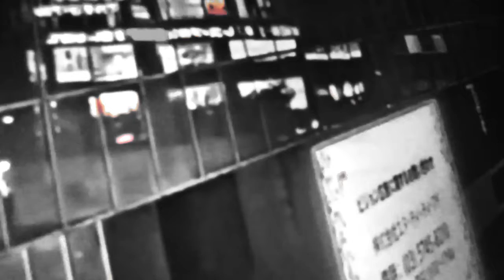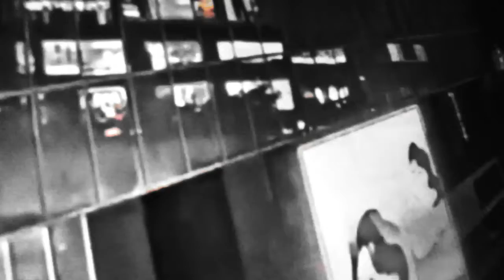Gimme 30 Days - Howard Charles Neal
Watch window dressings like French Hens pecking order into chaos. Focus is key. Meanwhile, inchoate thoughts possess the creator's soul, leaving much to be desired.

Remember, when Jentacular information reaches redux.. Stand clear.

H played instruments -